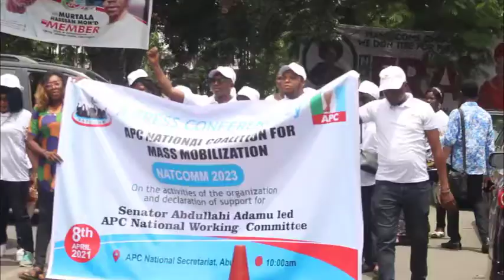NATCOM declares full support for the APC national working committee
APC national coalition for mass mobilization has declared full support for the new National APC leaders during a peaceful protest at the national headquarters on Friday 8th of April 2022.

After congratulating the newly elected National Working Committee and Mr president for a successful convention, they went ahead to charge the leaders to stand up for the party when it’s time

The APC support group however has tasked the leaders of the 6 geopolitical zones to begin to mobilize and start working towards 2023 in order to deliver the election by ensuring the APC comes back to power